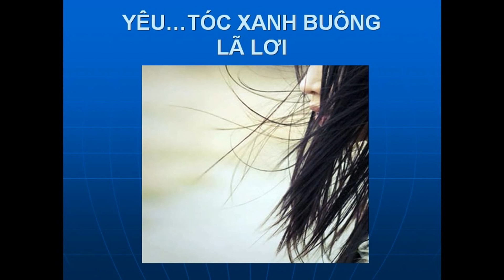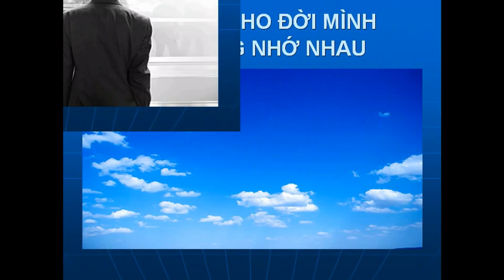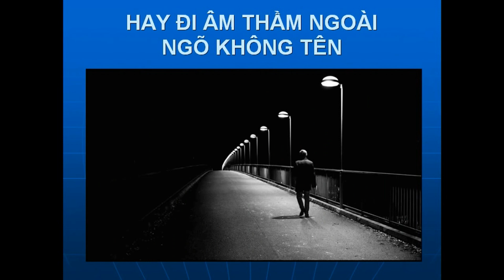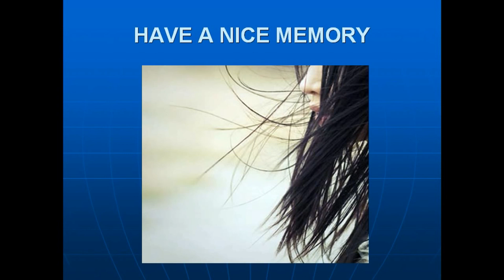THUỞ ẤY CÓ EM -Huỳnh Anh -Mạnh Đồng -NDD